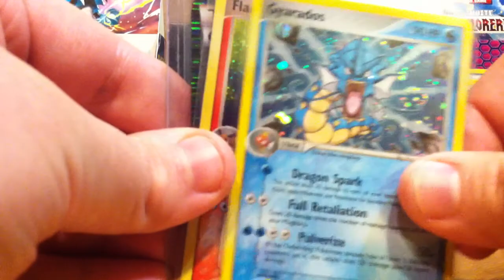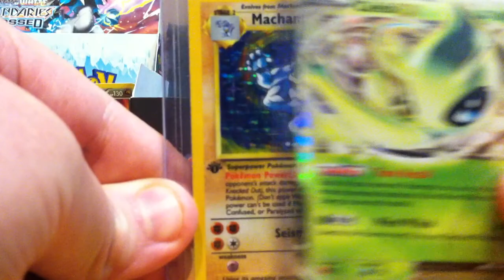Christmas 2012 Raffle Results